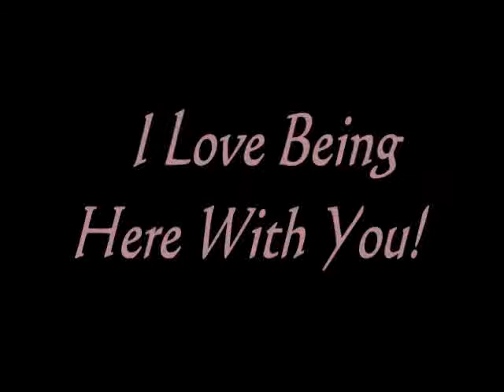I Love Being Here With You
"I Love Being Here With You" performed by The Timeless Tappers in 2008!